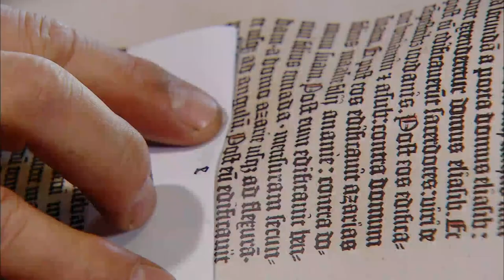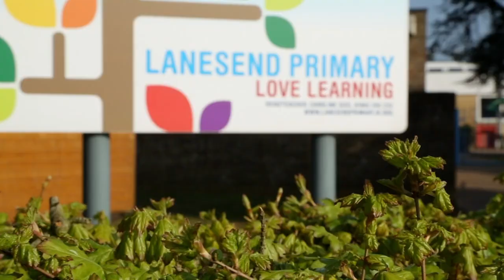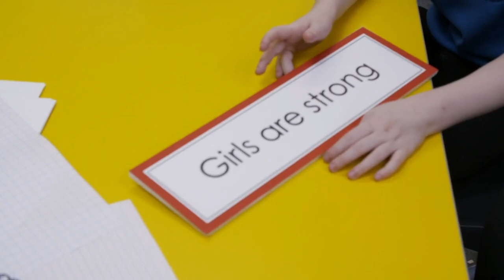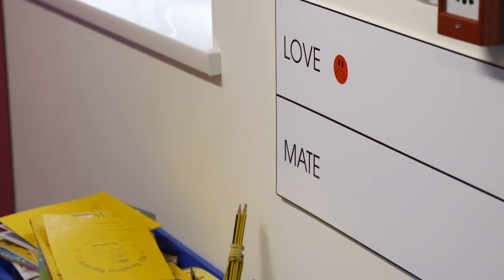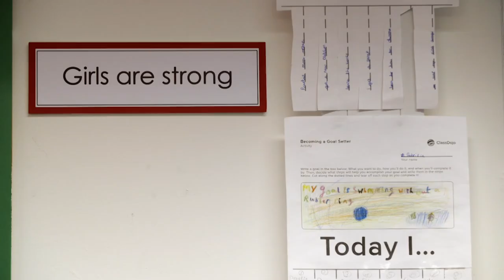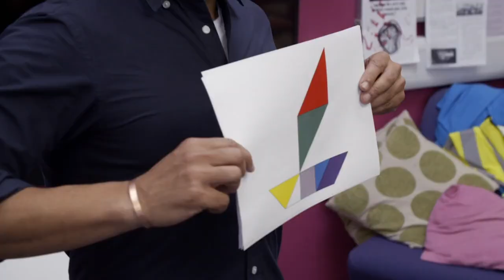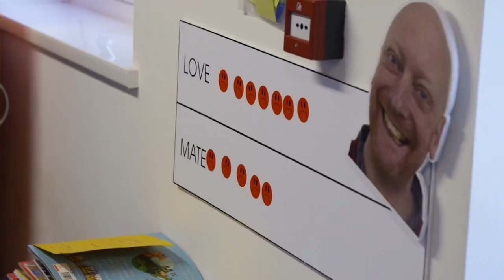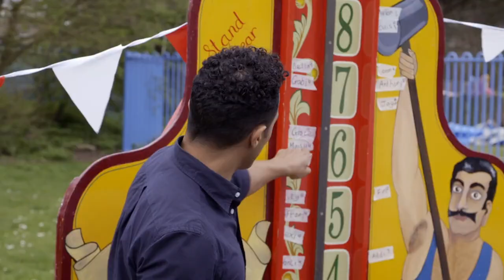Rethinking Gender Norms with Real Pride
Is the way we treat boys and girls the real reason we haven't achieved equality between men and women? Dr. Javid Abdelmoneim aims to find out by taking over a primary school class.

Content licensed by DRG.